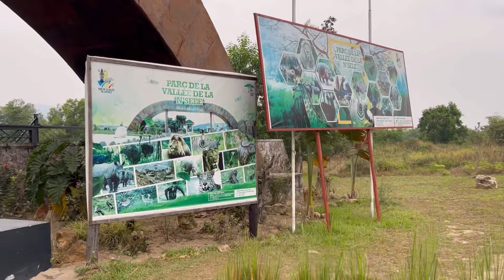World Famous African Safari | KKT COUPLE